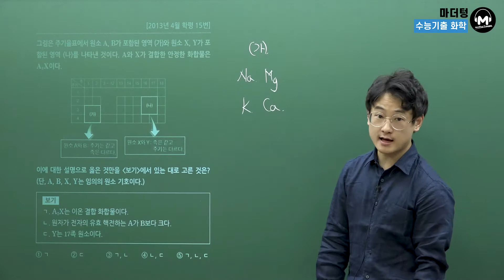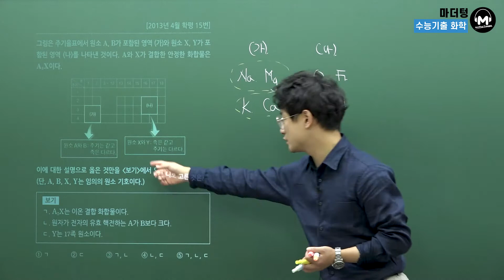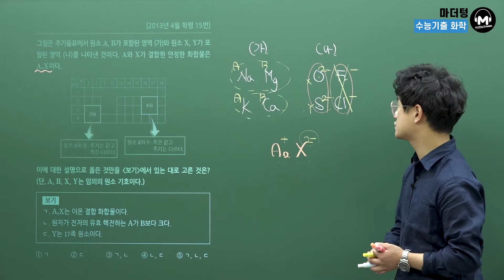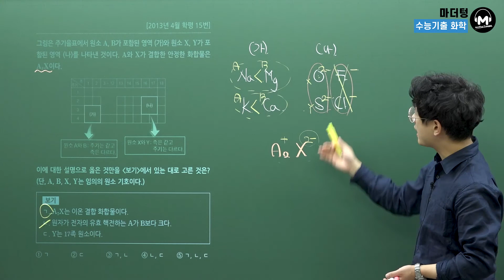[마더텅] [화학Ⅰ] 2013년 4월 학평 15번 (해설 : 고낙기 선생님)